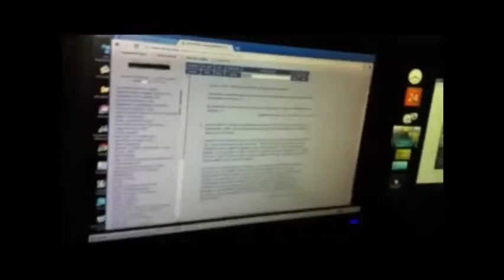HASAN CİHAT ÖRTER - BULURUM! (TEHDİT EDİYOR)